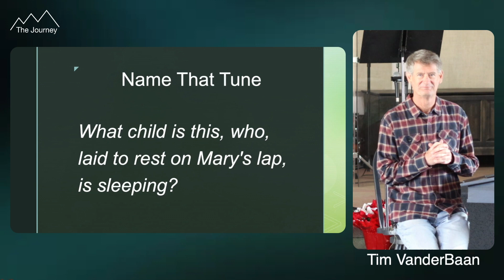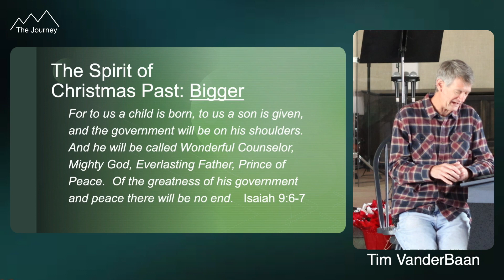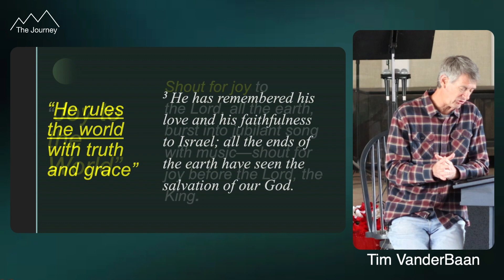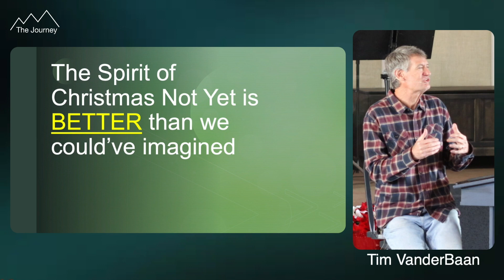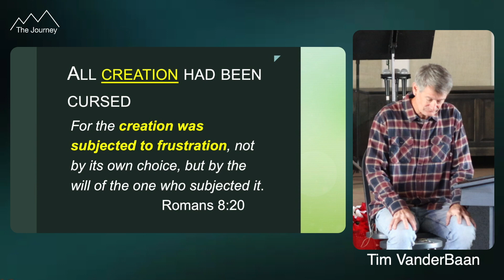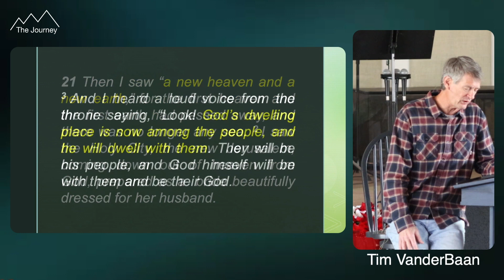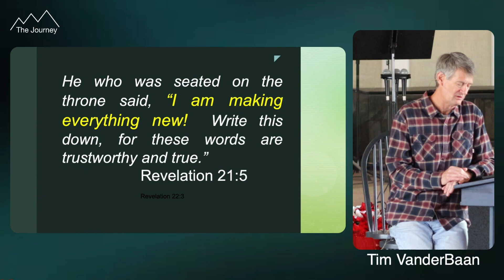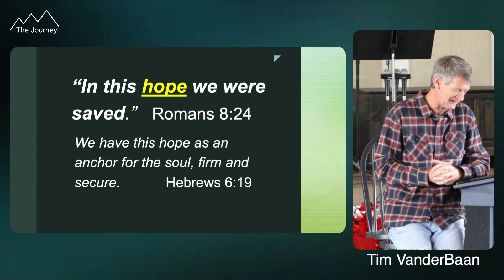A Christmas Carol: The Spirit of Christmas Not Yet - 12/17/2023 (Sermon Only)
A Christmas Carol: The Spirit of Christmas Not Yet - 12/17/2023  - The Journey's Sunday Message with Pastor Tim VanderBaan.